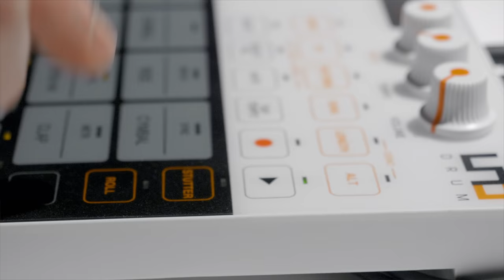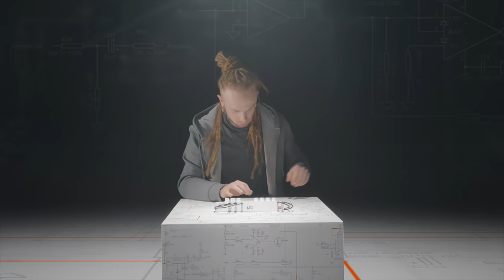Announcing UNO Drum analog/PCM drum machine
- You don’t have to go big to sound huge (all drum sounds in this video are made with UNO Drum)

UNO Drum is the ultimate beat creation station for anyone and everyone to create warm, punchy, high-quality, and inspiring grooves. Made in collaboration with Italian analog specialist Soundmachines, UNO Drum follows the acclaimed UNO Synth, combing massive analog tone with digital flexibility and convenience.

Get a free Syntronik Bully for signing up for the IK Newsletter

UNO Drum makes it easy to program and perform using the widest sonic palette to add professional drum grooves to your music.